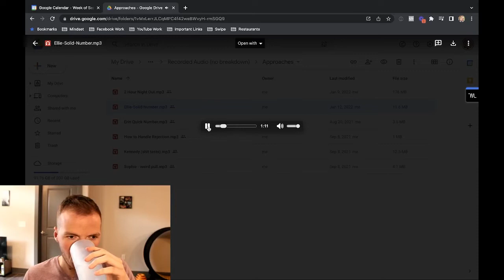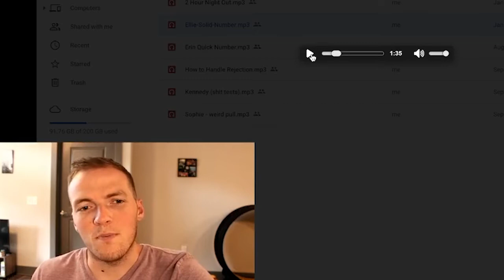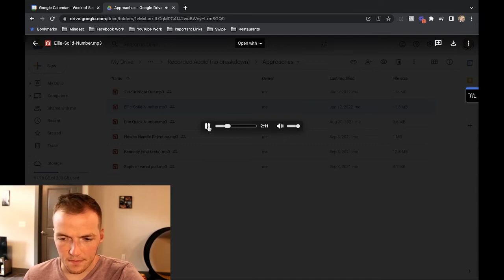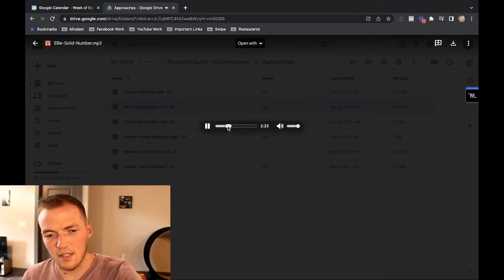EXPOSING MY GAME | Full Audio Breakdown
I'll show you how to be a man that women chase, desire, and dream about.

Book a free 15-minute call with me to talk about how I can help you become the man you want to be and attract your dream girl: